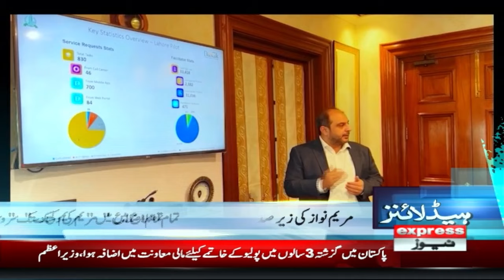Nawaz Sharif Meets Gen Bajwa | News Headlines 8 PM | Pakistan News | Express News